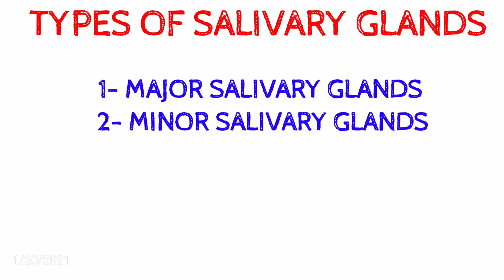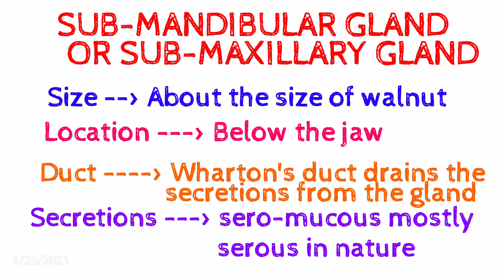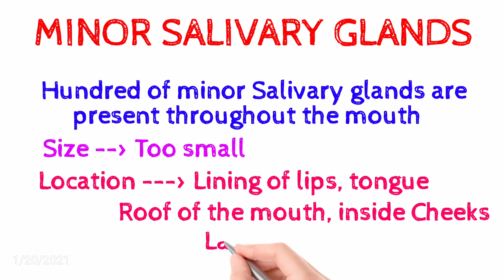Salivary glands 👅 | Types of Glands | Easy to learn ..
SALIVARY GLANDS | TYPES OF SALIVARY GLANDS | LECTURE | EASY TO LEARN | EASY NOTES | QUICK REVIEW | PRESENTATION | EASY FOR VIVA | SIMPLIFIED
Salivary glands
Types of Salivary glands
Easy notes
Lecture